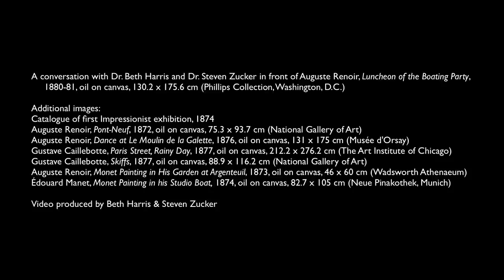Renoir, Luncheon of the Boating Party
Renoir, Luncheon of the Boating Party, 1880-81, oil on canvas, 130.2 x 175.6 cm (Phillips Collection, Washington, D.C.) Speakers: Dr. Beth Harris and Dr. Steven Zucker. Created by Beth Harris and Steven Zucker.